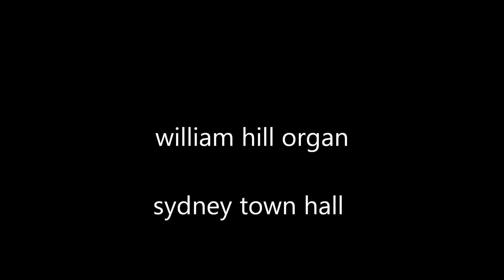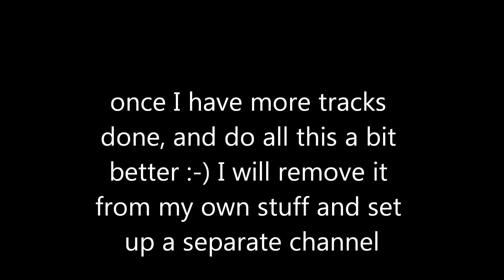eric smith sydney town hall organ doe a deer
eric smith plays at sydney town hall, the sound of music: doe a deer